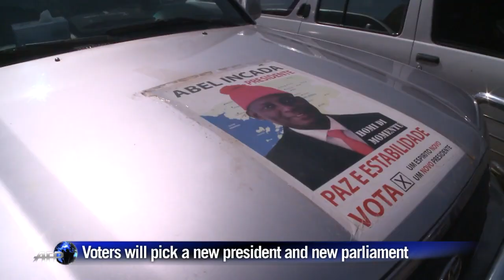Guinea-Bissau votes for new leaders to bring reform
Guinea-Bissau goes to the polls on Sunday in search of a new president and parliament who can return stability to a country plagued by drugs and upended in a military coup two years ago. Duration: 00:36